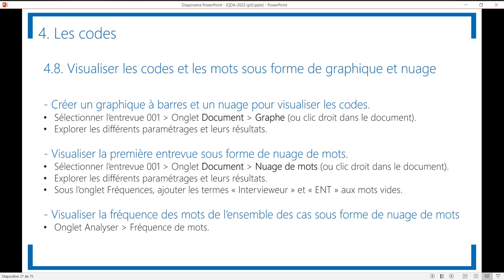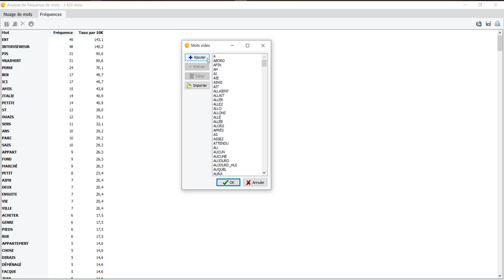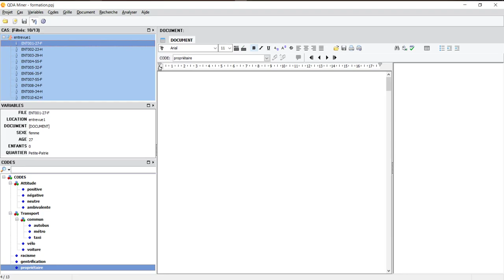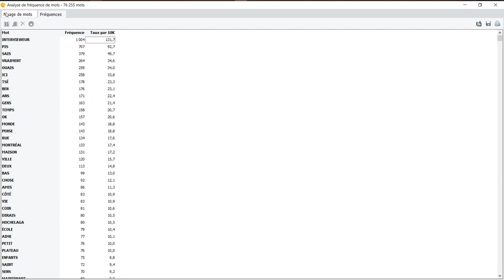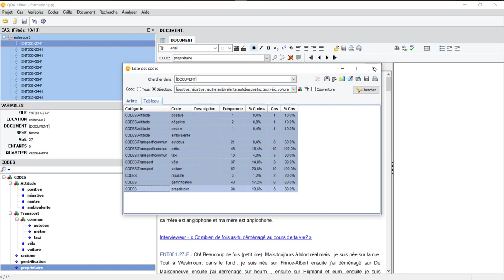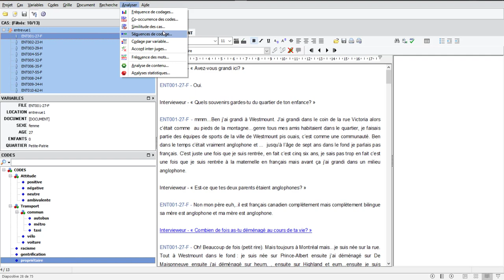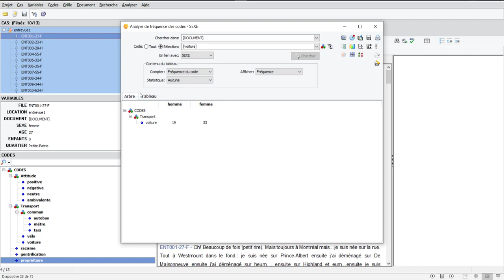Capsule 9 - Explorer les fonctions de visualisation et d'analyse avec QDA Miner